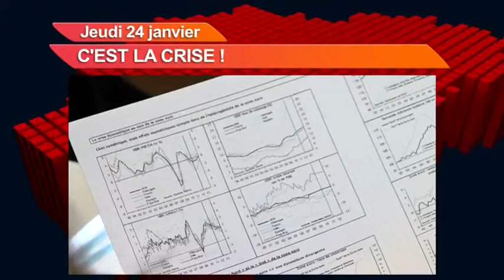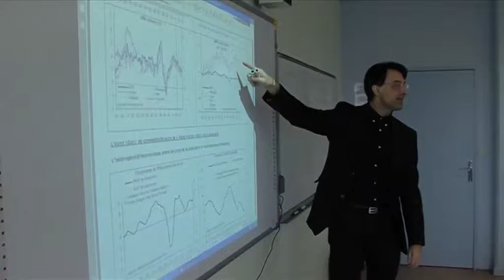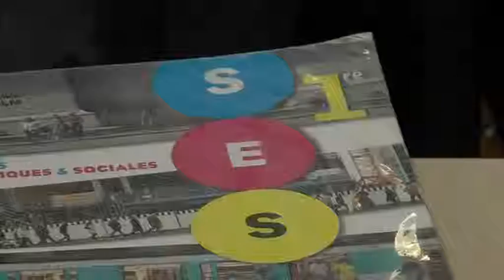7'actu - Jeudi - 24-01-2013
1er bilan pour la pr&#233;f&#232;te du 77
Roissy : la crise expliqu&#233;e aux lyc&#233;ens
L'UMP se mobilise sur le Val Maubu&#233;e en vue des municipales de 2014